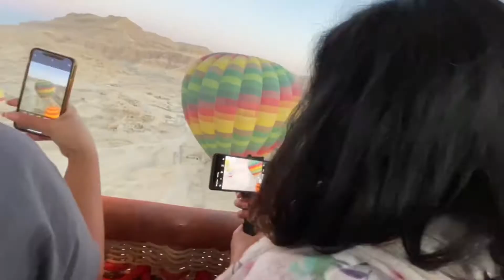Luxor EGYPT | Hot Air Balloon